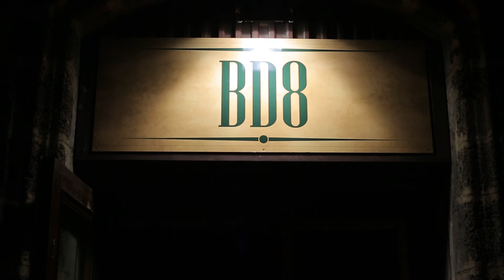V DE VAVETTA_PABLITO BD8